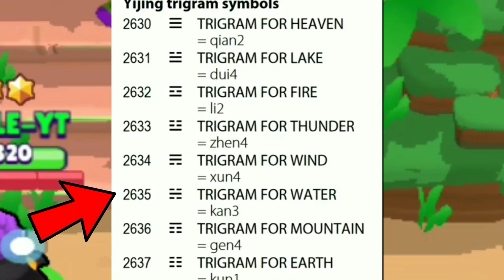Ova DVA BRAWLERA USKORO DOLAZE u Brawl Stars? | Brawl Teorija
Ova DVA BRAWLERA USKORO DOLAZE u Brawl Stars? | KRILE

BS Easter Eggovi se nastavljaju na kanalu KRILE! U ovom videu sam vam pokazao I DOKAZAO KOJA ĆE TO DVA BRAWLERA DOĆI U NAREDNOM UPDATEU u Brawl Stars! OBAVEEZNO ODGLEDAJTE VIDEO DOO KRAJA, TAMO JE NAJVAŽNIJEE!

⭐SOCIAL:⭐